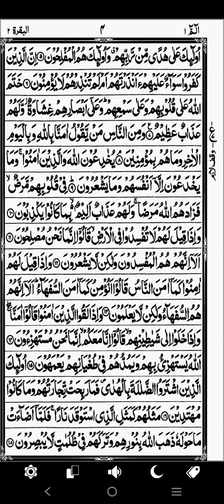Content 2 to 3 mints Tilawat Daily basis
islamic content,quran tilawat,holy quran tilawat,heart touching tilawat,tilawat e quran,tilawat